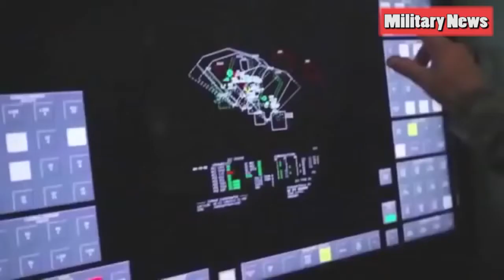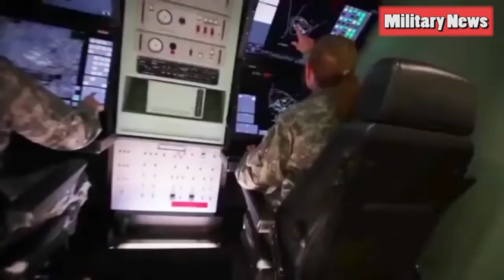RAYTHEON SEES WORLDWIDE DEMAND FOR PATRIOT MISSILES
Raytheon Co. sees international demand for its Patriot air missile-defense system continuing to rise after the signing of a $4.75 billion supply contract with Poland in March, as defense contractors and the Trump administration seek to bolster U.S. arms exports.

“Patriot sales to Poland bode well for us as we continue to broaden the number of countries we do sell patriots to,” John Harris, chief executive officer of Raytheon International Inc. told Bloomberg News Friday on the sidelines of a security forum in Singapore.